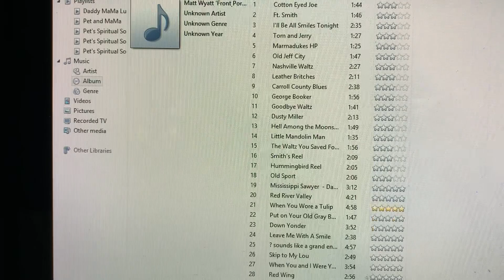Leather Britches Daddy & MaMa November 11, 2023